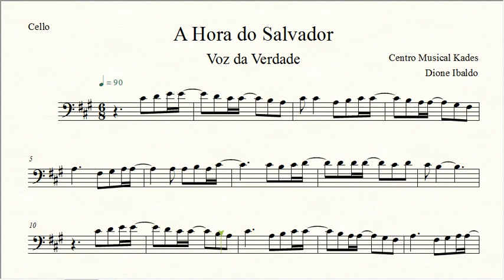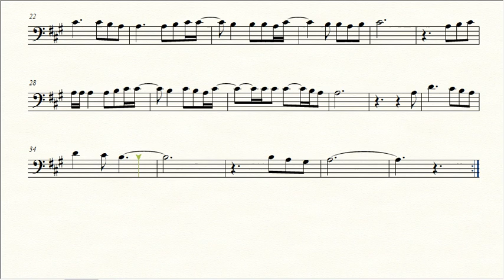Partitura A HORA DO SALVADOR - Voz da Verdade - Violoncelo